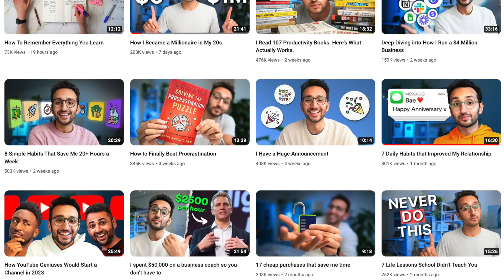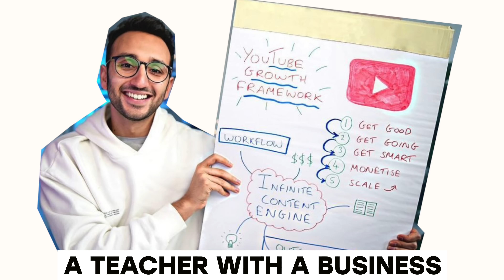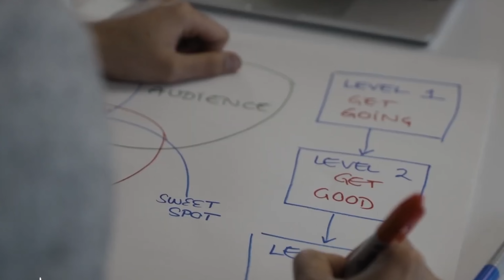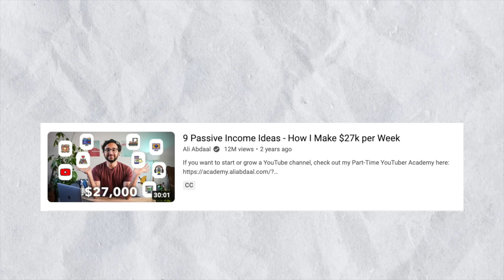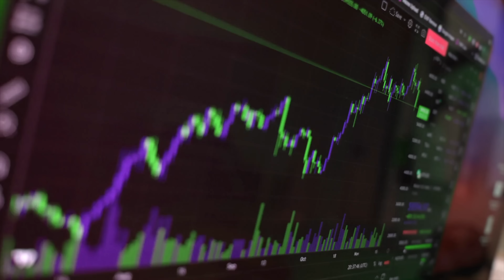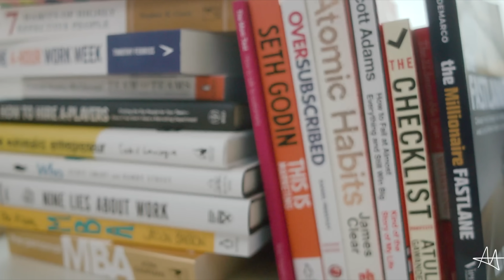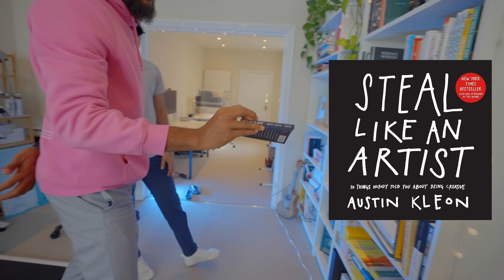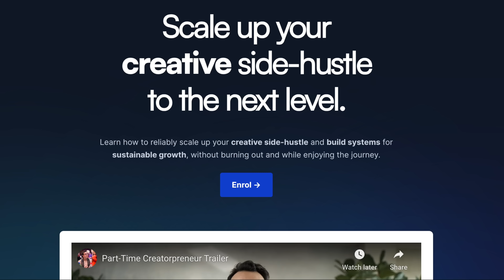How Ali Abdaal Makes $5.7 Million a Year at 29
How Ali Abdaal Makes $5.7 Million a Year at 29 is a video about Ali Abdaal, a content creator and entrepreneur. This is how he moved from Africa to the UK to start his medical career, but he later found his passion for content creation. In the long run, he quit being a doctor to become a full-time content creator, and now he has built one of the biggest productivity channels on YouTube.

In this episode,  Ali breaks down how he started his channel from scratch, his bold steps, what managing his business is like, and how he is constantly growing his multi-million dollar business. His story is shared to inspire other young content creators and teach them a thing or two about the business world of creating content, so watch this to the end.

00:00 - Intro
00:30 - How Ali started
01:41 - House Tour
02:08 - Making money on Youtube
06:11 - House tour (continuation)
06:47 - Moving from Africa to the UK
07:11 - Building the business in the UK
07:32 - Secrets to managing the team
09:02 - Secrets to Ali's productivity
09:51 - How he plans his videos
10:35 - House tour
11:59 - Highest amount made from one video
12:40 - How he handles pressure and burnout
13:14 - Challenges faced in the business
14:24 - What he invests in
14:34 - Studio tour
16:14 - Why he lives a simple lifestyle
17:01 - His youtuber academy
17:42 - Why a creator should have a product
19:15 - Studio tour 2
20:47 - Long-term goals
23:31 - Studio tour 3
25:04 - Plans on settling down
25:51 - Advice to creators
27:50 - Outro